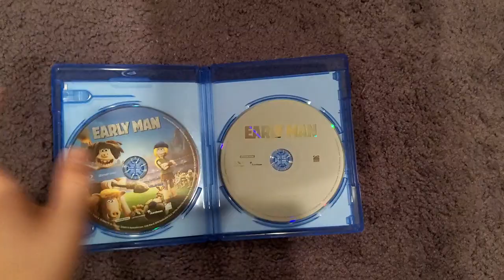Early Man (2018): Blu-Ray Review